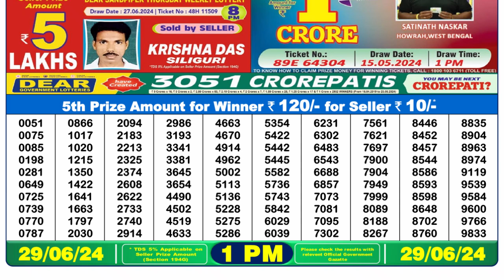🔴Dear Lottery Sambad Live 1pm today 29.06.24 Nagaland State Lottery Result